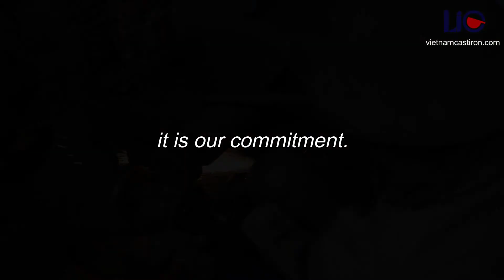VIC Factory Tour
Vietnam Cast Iron Co., Ltd

Since establishment in 2014, Vietnam Cast Iron Co., Ltd (VIC) proud of being introduced as the leading metal casting foundry manufacturer and company in the Vietnam casting industry; and reliable partners and suppliers of casting parts for large enterprises across North America to Europe market.